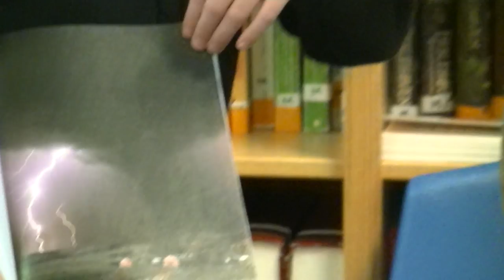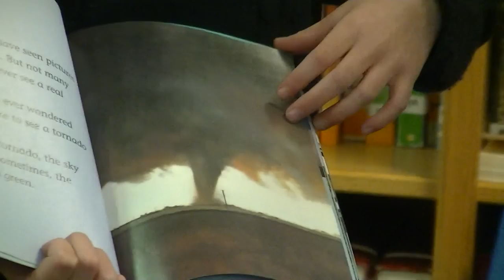Isabella Report 11 24 14